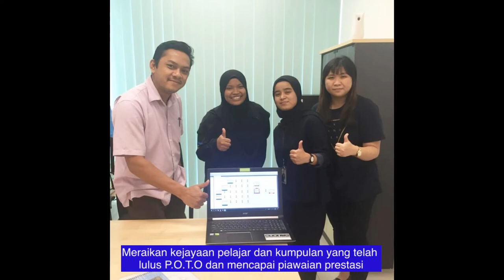AKRI 2019: Augmented Authentic Formative Assessment using P.O.T.O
Augmented Authentic Formative Assessment using P.O.T.O

by: Abdul Halim bin Hashim

Faculty of Cognitive Sciences & Human Development
UNIVERSITI MALAYSIA SARAWAK